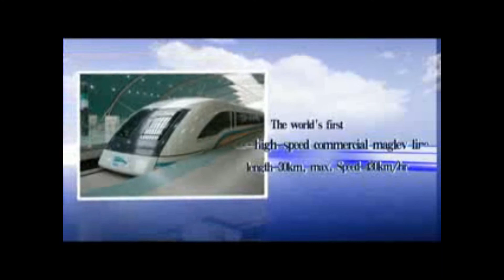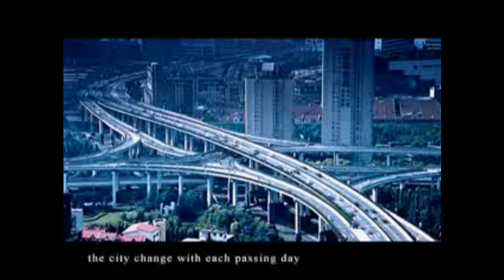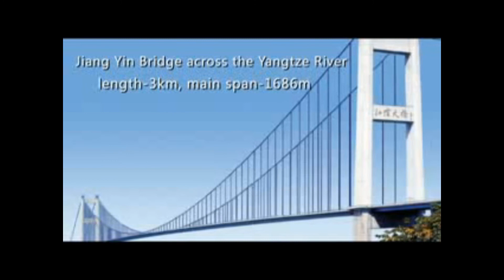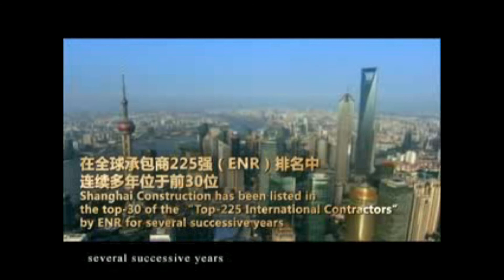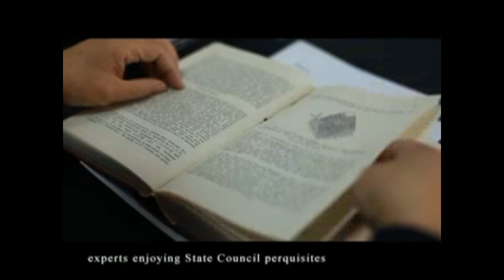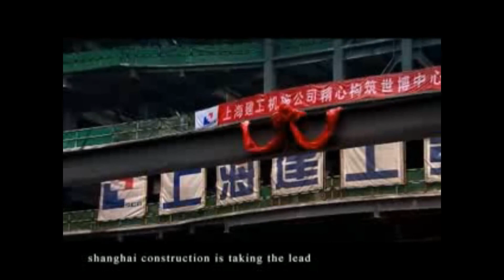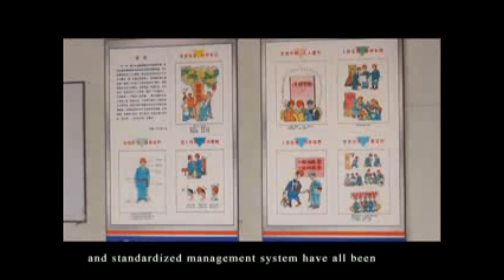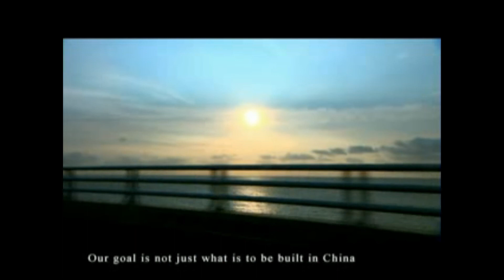Shanghai Construction Group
Shanghai Construction Group Co., Ltd. (SCG) with its headquarters located in Shanghai, China, is a leading corporation in the engineering, procurement and construction industry around the world.

SCG has successfully delivered many projects in over 30 countries or regions including high-rise buildings, roads and bridges, light railways, tunnels, culture and sport facilities, industrial plants, environmental protection facilities, many of which have become landmarks.